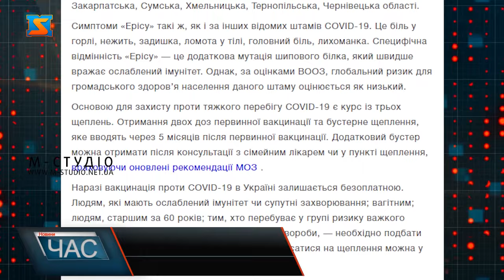Новий штам коронавірусу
10 випадків нового підвиду штаму COVID-19 «Еріс» наразі виявлено в Україні! Таку інформацію оприлюднено на офіційному сайті Міністерства охорони здоров’я. Мова про 6 регіонів- Дніпропетровщину, Сумщину, Хмельниччину, Тернопільщину, Чернівеччину, а також  Закарпаття.    «Еріс» — це варіант штаму коронавірусу «Омікрон» . Для довідки, наразі на території України циркулює майже 14 різних штамів вірусу довкола «Омікрону». Зігдно з даними ВООЗ, кажуть епідеміолони, глобальний ризик для громадського здоров’я населення даного штаму оцінюється як низький.  Любов Данич наголошує, якщо не лікуватися за наявносмті різних паталогій не виключені летальні випадки. Тому не варто займатися самолікуванням, а звертатися до медиків за фаховою допомогою!